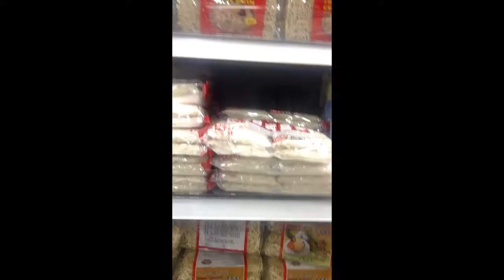ON THE GO...Dollar Store & Asian Market Encouragement